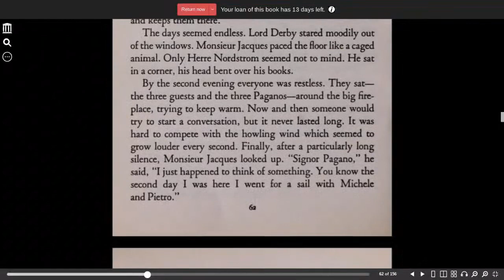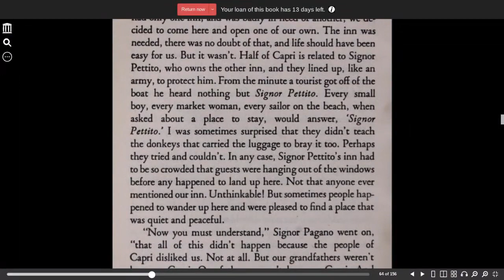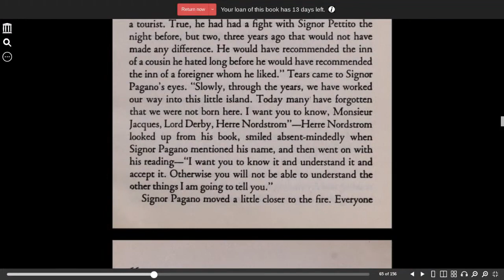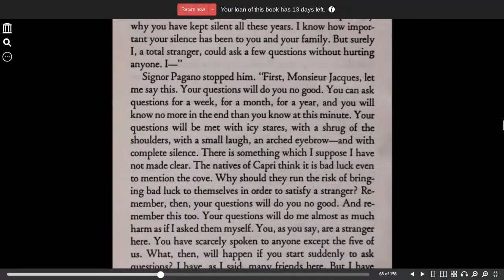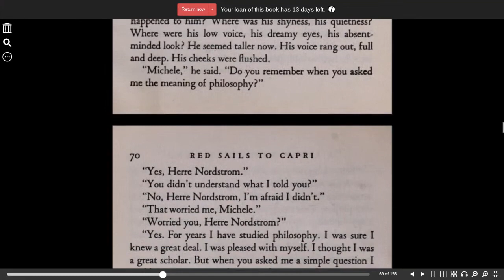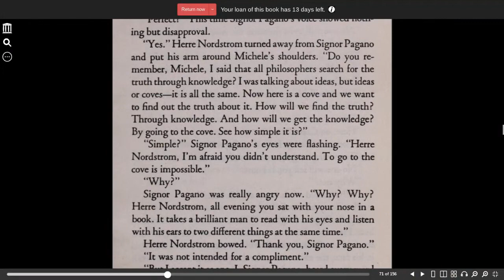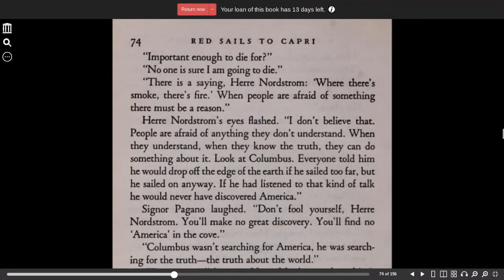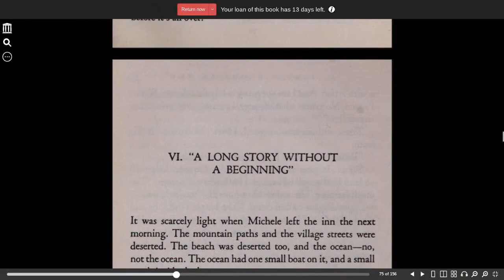Red Sails to Capri chapter 5 Weil, Ann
Red Sails to Capri